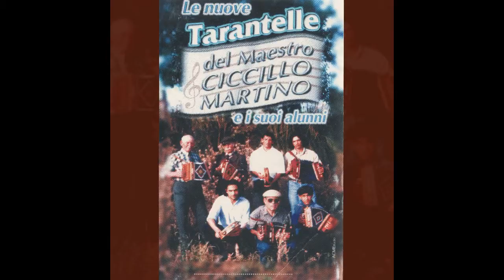D.Ficara & B.Palmisano - Tarantella i sant'andria